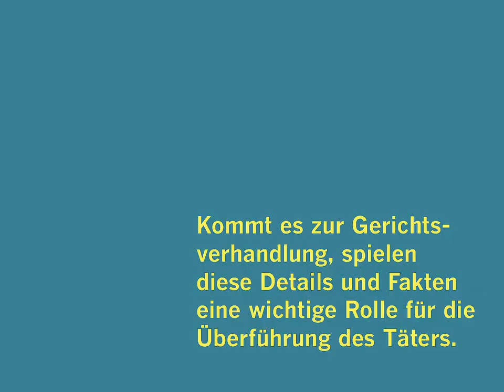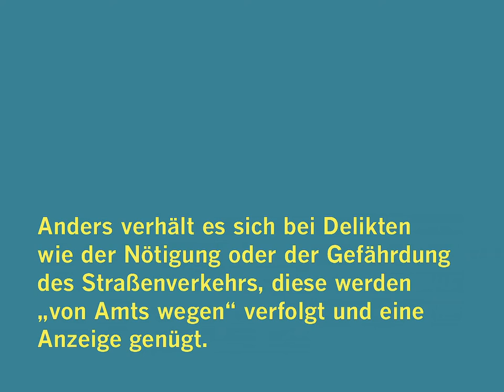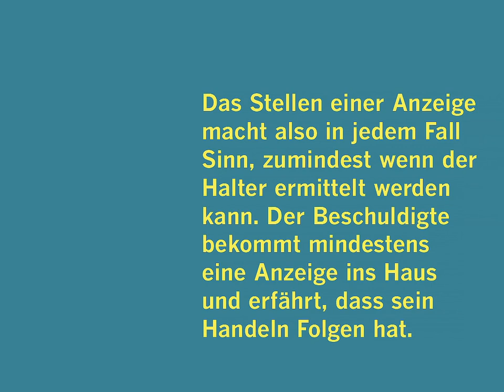Was kann ich tun, wenn ich von einem Automacho beleidigt wurde?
Du musst eine Beleidigung nicht einfach hinnehmen. Wie du dich gegen Übergriffe zur Wehr setzen kannst, ist in dem Video Schritt für Schritt erklärt. // Illustration: Yvonne Hagenbach